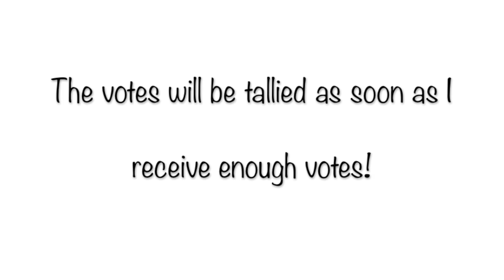Vote For Your Favorite Language! (Round 1 *Closed!*)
64 languages/dialects... only 1 can become Youtube's favorite language. Their positions have been randomized. They move in a bracket and after several rounds we can find out how they really stack up. Vote using whatever factors you want! Maybe vote because it's a really beautiful language or they dub movies really well or it has always interested you for some reason. If you don't know a language (quite likely) then obviously don't vote for it (or check it out on youtube and see if you like it).

Finally, this contest is not meant to demean speakers of other languages. I believe that all languages are really interesting. Please do not be rude and please do not be offended by people's voting. It's just for fun/interest :)

Let's get started! (Sorry for the bad video, I threw it together quickly)